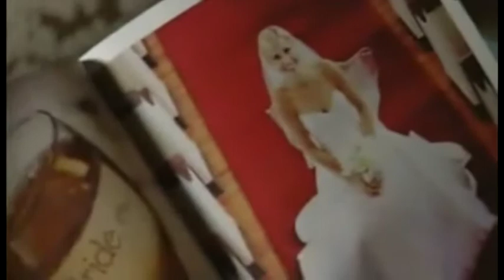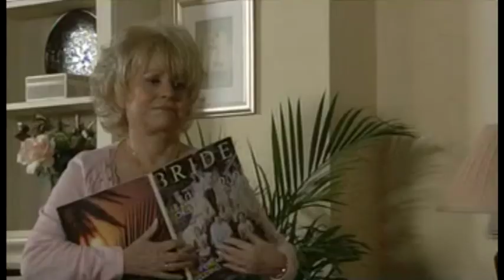EE Ben - Stella Abuse 42 - 16 Apr 2007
cw / tw / warnings for whole storyline: physical abuse, emotional abuse and manipulation, self-harm

Ben Mitchell - storyline depicting abuse by Stella Cartwright